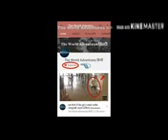Mohabbat Barsa Dena Tu Sawan Aaya Hai Durgesh Nishad Arijit Singh ka song Hindi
Mohabbat Barsa Dena Tu Sawan Aaya Hai Tere aur mere milne ka mausam aaya hai kyu Ek Pal Ki Bhi Judai Sahi Jaye Na Din Mein Tu Meri Saanson Mein Samaye na Bheege Bheege Tere lab Mujhko kuch kehte hain Khush Hai Dil Mera Ki Khayal Ek Jaise hai Durgesh Nishad singer Hindustani Lalganj Raebareli Hindi song